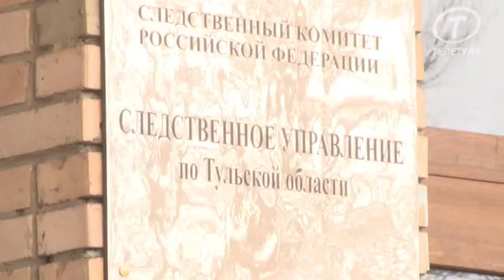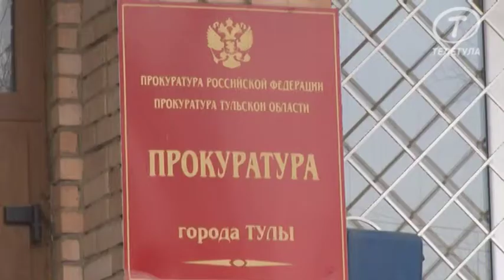ВидеоИтоги 2012. Криминальная Тула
Еще  летом 2011 года в Туле произошло громкое убийство. 20-летний Иван Иванченко обвиняется в убийстве своей знакомой Марии Шкарупы, ее матери и троих малолетних детей. Их тела были найдены в квартире дома № 102 по ул. Кутузова, в которой жили погибшие. Тела были обнаружены спустя неделю после убийства, 1 августа. Кроме того, Иванченко обвиняется в похищении из квартиры имущества на общую сумму 30,5 тысяч рублей. Часть вещей он выбросил, часть - попытался сдать в ломбард. 5 августа Иванченко был заключен под стражу. После утверждения обвинительного заключения уголовное дело в середине лета было направлено в Тульский областной суд. Обвиняемому грозит пожизненное заключение.
И в конце декабря суд выносит вердикт для Иванченко. Виновен.
В апреле этого года в Богородицком районе четверо злоумышленников совершили разбойное нападение на семью Саркисяна с угрозой применения огнестрельного травматического оружия -- пистолета марки «ТТ». Преступники вошли в дом и стали угрожать членам семьи, в том числе, малолетним детям.
Защищаясь от нападавших, Саркисян взял кухонный нож и нанес множественные колото-резаные раны нападавшим. От полученных повреждений трое из них скончались. Еще один скрылся с места преступления, но  в мае 2012 года он был задержан.
Но 14 декабря уже можно было делать из Гегама героя. Так как уголовное дело в отношении богородицкого предпринимателя было прекращено. Следствием установлено, что убийство троих злоумышленников, напавших на его семью, он совершил в рамках необходимой самообороны.
И завершается год еще одним громким преступлением. 21 ноября совершено убийство заместителя  генерального конструктора ГУП «Конструкторское бюро приборостроения -- филиала ЦКИБ спортивного охотничьего оружия» Вячеслава Трухачева.
Камеры наружного наблюдения ювелирного магазина «Сапфир»  и ЦКИБ СОО зафиксировали, как Вячеслав Трухачев вышел с работы и пошел в сторону улицы  Лейтезина, после чего его видимо окликнул убийца. Тот  обернулся, пошел обратно, а убийца, подойдя вплотную, выстрели в упор.
24 ноября в Туле на алле почетных захоронений похоронили конструктора, но убийцу Трухачева по сей день так и не найден, хотя полиция объявляла и денежный гонорар за помощь в расследовании и видеозапись с камер наружного наблюдения в интернет выложили, но результата пока нет.